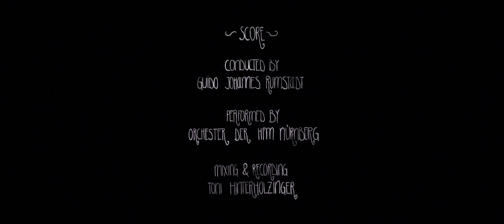CGI 3D Animated Short Film "THE TALE OF MR. REVUS" Epic Fantasy Animation by Marius Herzog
Before the beginning of time, night after night, Mr.Revus prepares the dreams of mankind. During his nightly routine, one momentous mistake occurs which is the dawn of a big adventure.

The Tale Of Mr. Revus (2010) Animation, Fantasy, Adventure

CREDITS: Animated & Directed by Marius Herzog

AWARDS: 2011 Art Directors Club (ADC) - Silver, 2010 Animago - Best Young Production (Nominated)